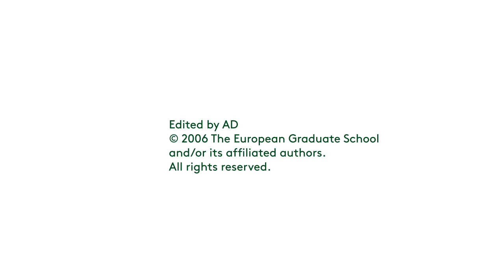Slavoj Žižek. About European Graduate School. 2006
Slavoj Žižek interviewed by Wei Chan, Alejo Duque and Christian Haenggi. Zizek talks about The European Graduate School while discussing academia and teaching philosophies and referencing Gilles Deleuze, Felix Guattari, Alain Badiou, Judith Butler, Giorgio Agamben, and Noam Chomsky. Produced by Slavoj Žižek and the division of Philosophy, Art & Critical Thought at The European Graduate School / EGS, Saas-Fee, Switzerland, Europe, 2006.

Slavoj Zizek, a Slovenian sociologist, postmodern philosopher, and cultural critic is a professor at the Institute for Sociology, Ljubljana and at the European Graduate School EGS who uses popular culture to explain the theory of Jacques Lacan and the theory of Jacques Lacan to explain politics and popular culture. He was born in 1949 in Ljubljana, Slovenia where he lives to this day but he has lectured at universities around the world. He was analysed by Jacques Alain Miller, Jacques Lacan's son in law. His research focuses on Karl Marx, Hegel and Schellingfundamentalism, tolerance, political correctness, globalization, subjectivity, human rights, Lenin, myth, cyberspace, postmodernism, multiculturalism, post-marxism, David Lynch, and Alfred Hitchcock. He has published many books and translations in several languages. He is the author of The Sublime Object of Ideology, 1989, Beyond Discourse Analysis (a part in Ernesto Laclau's New Reflections on the Revolution of Our Time), London: Verso. 1990, For They Know Not What They Do, London: Verso. 1991, Looking Awry, MIT Press. Enjoy Your Symptom!, Routledge. 1992, Tarrying With the Negative, Durham, New Carolina: Duke University Press. 1993, Everything You Always Wanted to Know About Lacan, But Were Afraid to Ask Hitchcock,1993, The Metastates of Enjoyment,1994, The Indivisible Remainder: Essays on Schelling and Related Matters, 1996, The Abyss of Freedom, University of Michigan Press. 1997, The Plague of Fantasies, Multi-culturalism, or, the Cultural Logic of Multi-national Capitalism, New Left Review, issue 225 pgs. 28--51, The Ticklish Subject, 1999, Contingency, Hegemony, Universality (authored with Judith Butler and Ernesto Laclau), Verso. 2000, The Art of the Ridiculous Sublime: On David Lynch's Lost Highway, Washington: University of Washington Press. The Fragile Absolute, 2000, Did Somebody Say Totalitarianism?. 2001, The Fright of Real Tears: Kryzystof Kieślowski Between Theory and Post-Theory, British Film Institute (BFI), On Belief, Routledge. Opera's Second Death, Repeating Lenin, Zagreb: Arkzin D.O.O. 2001, Welcome to the Desert of the Real, 2002, Revolution at the Gates: Žižek on Lenin, the 1917 Writings, Organs Without Bodies. 2003, The Puppet and the Dwarf, 2003, Iraq: The Borrowed Kettle, 2004, Interrogating the Real, London, Continuum International Publishing Group. 2005, The Universal Exception, London, 2006, Neighbors and Other Monsters (in The Neighbor: Three Inquiries in Political Theology), Cambridge, Massachusetts: University of Chicago Press. The Parallax View, How to Read Lacan, New York: W.W. Norton & Company. 2007